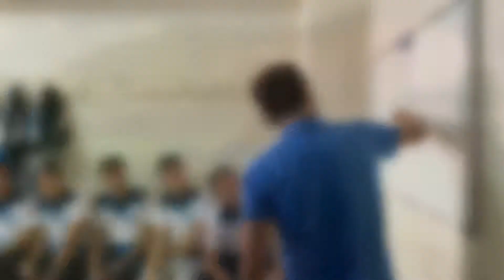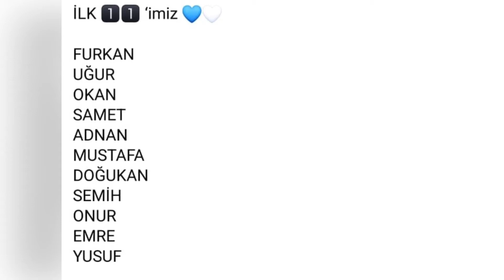DAĞARDI GENÇLİK SPOR VE 1867 SİMAV SPOR DERBİ MAÇI